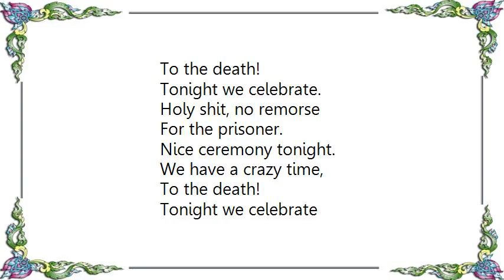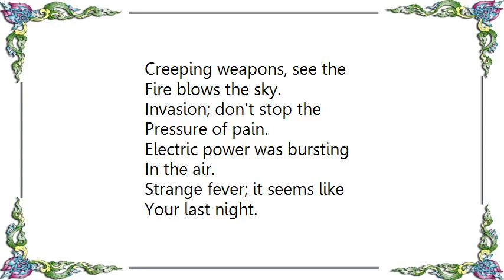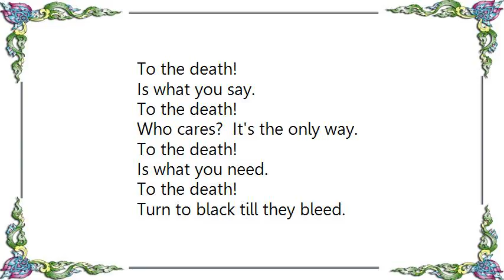Voivod - To the Death Lyrics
[Lyrics Voivod - To the Death]
After the battle, in the dark
Side of the desert fields.
Am I the winner?  Fight is over,
And we'll take the place.
Metal burned; feel the discord.
For a complete destruction.
Have no mercy; come with us.
You're in the meeting
To the death!
Tonight we celebrate.
Holy shit, no remorse
For the prisoner.
Nice ceremony tonight.
We have a crazy time,
To the death!
Tonight we celebrate
War and our victory;
All possessed by the death;
To take the force by the blood.
Raise your hands for the final slaughter.
High pressure marching like
A robot form nowhere.
Mutilated; we're out to
Conquer all the planet.
Creeping weapons, see the
Fire blows the sky.
Invasion; don't stop the
Pressure of pain.
Electric power was bursting
In the air.
Strange fever; it seems like
Your last night.
Total disorder brings
The final impact.
Come and see what hell looks like.
Many men feel the pain endlessly.
Forever your country needs you.
The world's still waiting to change.
Everybody said the thing's
Doing so bad.
To the death!
Is what you say.
To the death!
Who cares?  It's the only way.
To the death!
Is what you need.
To the death!
Turn to black till they bleed.